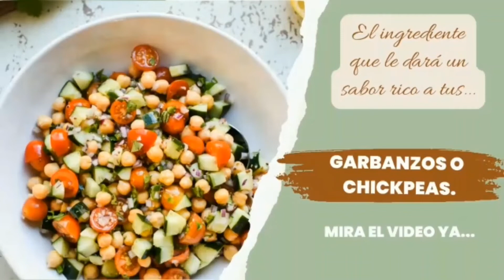El Ingrediente Perfecto para darle un Sabor Delicioso a los Garbanzos.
¿Te saben simples los garbanzos o chickpeas?

No te preocupes, esta receta simple, saludable y sencilla con garbanzos te encantará. Consigue este ingredientes y verás que los garbanzos o chickpeas te sabrán más apetitosos, especialmente con todo tipo de ensaladas.